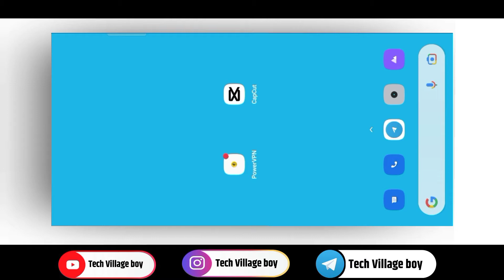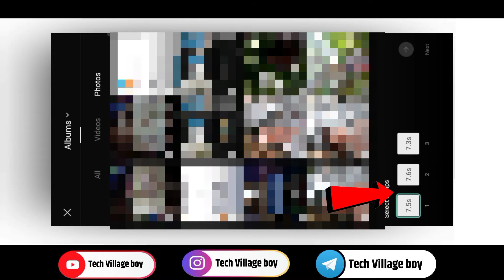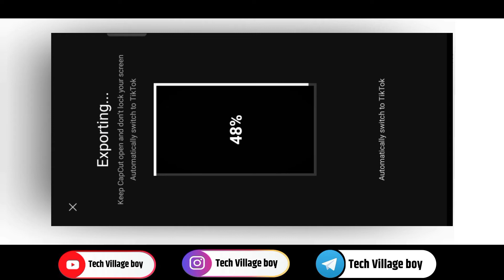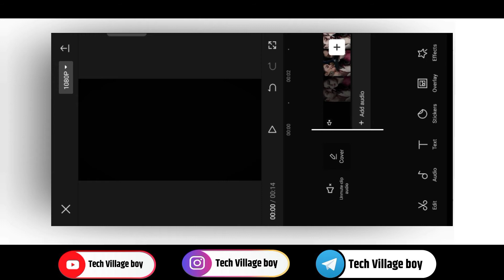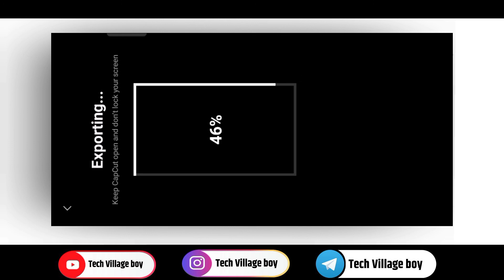Tiktok Trending Video Editing Sinhala | New Tiktok Trend | Capcut Trend Video Edit Sinhala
I will show you how to make. Tiktok Trending Video Editing Sinhala | New Tiktok Trend | Capcut Trend Video Edit Sinhala | Sinhala

* QUERIES SOLVED :-

* New Tik Tok Trend
* Capcut Trend Video Edit Sinhala
* Sinhala 2022
* Tik Tok Trending Video Editing
* Beat 3 anh trending video edit sinhala
* Capcut Tutorial
* friend tiktok trending video
* tik tok beat photo effect
* capcut editing sinhala

➡️ Video audio song :-

* VN APP :-